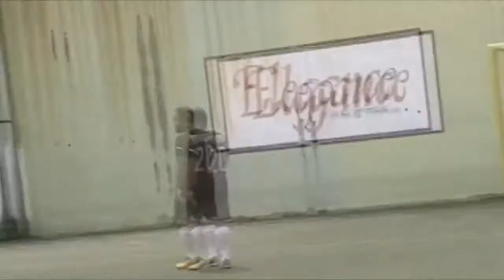Liga DODÓ Bayer e Sporting dia 20 de Maio 2018